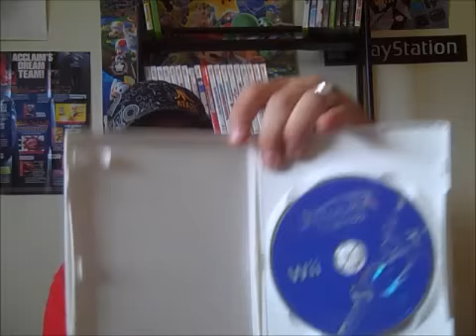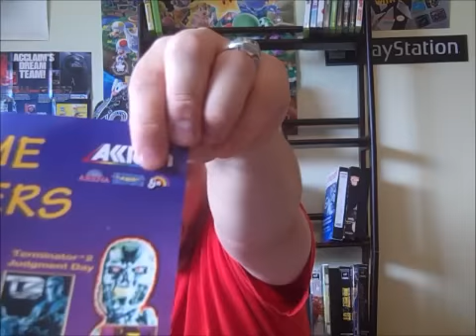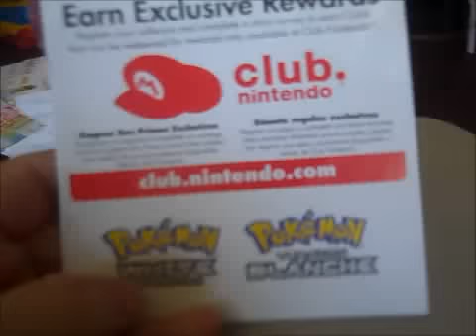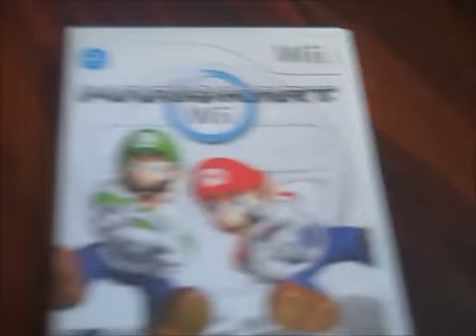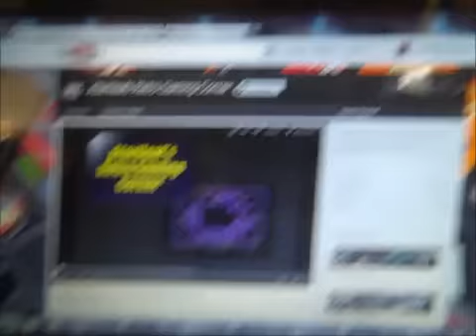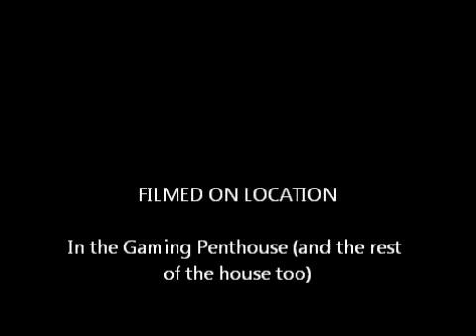The Gaming Penthouse Show #3: Oh, the Rainbow of Doom!, plus the T3T Response to...myself?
0:00 Intro
0:19 Welcome and My thoughts on the Wii U
3:11 False start on my pickups (whoops meant to edit that out!)
3:26 Pickups for the week (Games for Wii, GEN, NES, GBC, PSone, GCN, plus a GameCube...and a missed opportunity on an Atari 2600)
13:28 One more pickup (CD tower to use with PSone games)
15:06 Code for Club Nintendo from Pokemon White (if you need it; PM me!)
15:36 Top 3 Tuesday response to my own question: Top 3 Games on Atari systems. I already answered that question so here I give you my Top 3 Games on my new Atari Flashback 3 (thanks again to dmbshooter1!)
18:41 Five games to vote on for this Tuesday's Crappy Video Game Review (CVGR): Super Mario Kart, Mario Kart 64, Mario Kart: Double Dash!!, Mario Kart DS, & Mario Kart Wii. Please vote by 11:59pm on Monday, Sept. 24th
19:37 Shoutout to atarileaf!
20:48 Bye bye and see you next week plus credits :)

Check out the following YouTubers...

Music featured...

Main theme from Pitfall II: Lost Caverns (A2600)
Overworld theme from Yoshi's Island: Super Mario World 2 (SNES)
Luigi's Raceway from Mario Kart 64 (N64)
Delfino Plaza from Mario Kart DS (DS)
Maple Treeway from Mario Kart Wii (Wii)
Hold On Loosely from .38 Special

The YouTube Gaming Community is the best :)

Remember folks you have one more week to enter my 200 sub contest; please watch last week's GPS for more details...

"Oh, the Rainbow of Doom!"